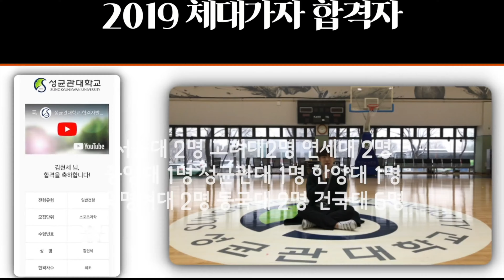성균관대학교 스포츠과학과 19학번 김현세 공부법 + 합격자인터뷰 [체대입시][체대가자]